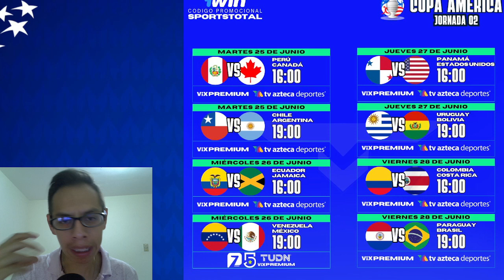Calendario de partidos COPA AMÉRICA 2024 FECHA 1, 2 Y 3 | Días y Horarios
Aquí van los horarios y el calendario de la fase regular de la COPA AMÉRICA 2024. Te dejamos este video para que pueda ser tu guía de partidos.